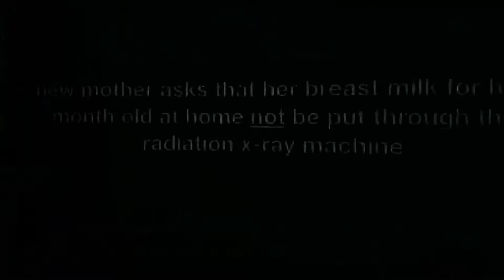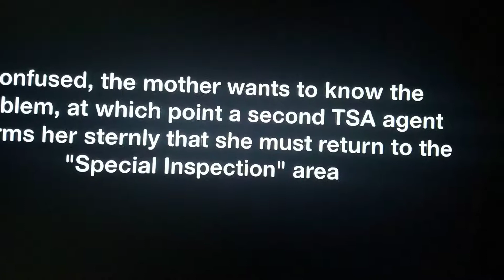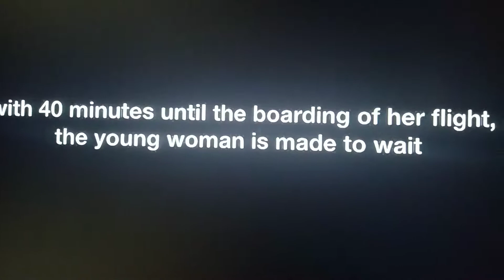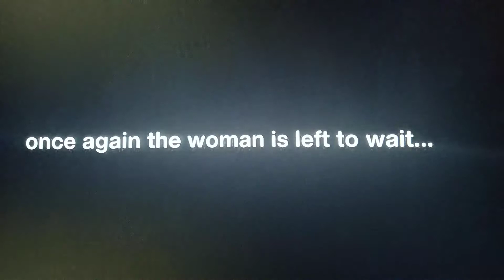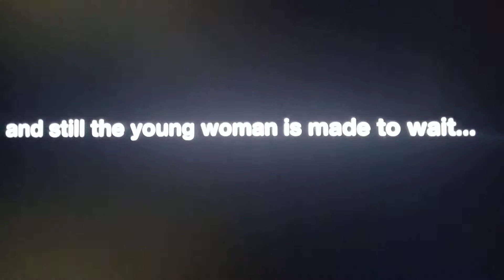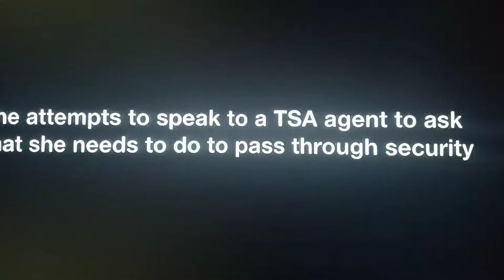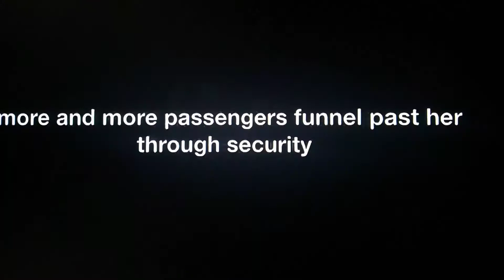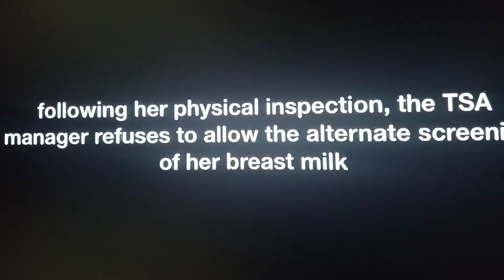TSA delays mother over breast milk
Watch how a mother is detained because she doesn't want her breast milk to be put through the X-ray machine.

😀Follow ME SOME MORE 😀

Poshmark-@ohmymimi ( go shop my closet)

I'm finding my Niche. Keep watching my videos. Thank you so much for supporting my channel.  $$$

❤XOXO❤

LOVE PEACE &YOUTUBE 💋